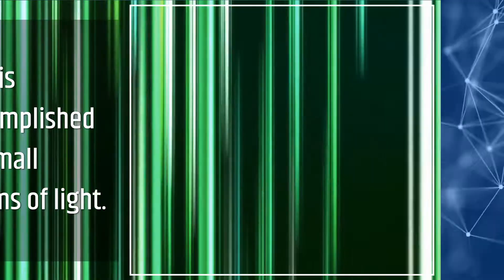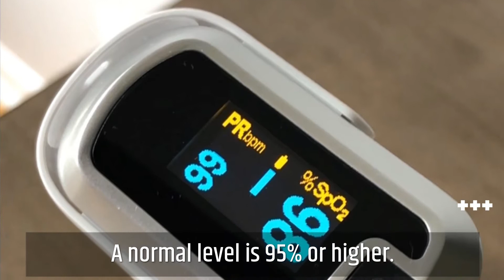How Pulse Oximeters Work: A Helpful, Simplified Explanation.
Pulse oximeters measure blood oxygen saturation (SpO2%) of arterial blood and heart rate.
And this is how it works: (simplified)
   1. Place your middle finger in oximeter.
   2. The pulse oximeter emits two small beams of light: red and infrared.
   3. The light waves  pass through the blood stream and are read by the photo-diode.
   4. The difference in light absorption between oxygenated and deoxygenated blood is measured.
       Oxygenated blood absorbs more infrared light. Deoxygenated blood absorbs more red light.
   5. A complex computation is executed by the pulse oximeter to give a SpO2 reading.

A normal SpO2 level is 95%-99% for anyone who does not have an preexisting conditions that would warrant lower readings. Such conditions could be COPD or lung disease. Individuals with these conditions can have readings of 88%-94%.  For everyone else, consistent readings of 94% and lower warrant a consult with your doctor. And any consistent readings below 90% may warrant an emergency room visit. Low SpO2 readings could indicate hypoxia; a shortage of oxygen in the tissues. Left unchecked could results in organ damage or failure. And even death.

Read our article on why the middle finger is best for pulse oximeter readings.